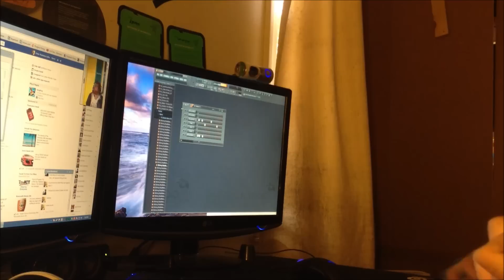Team Killaz- Horse Crossing in the making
My friend Matt and I goofing around and coming up with lyrics for his song. This is what we got so far.Enjoy